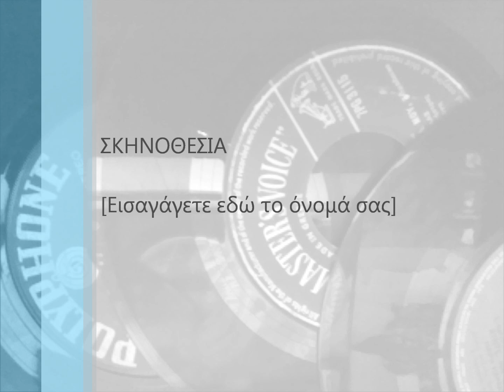ΕΛΕΥΘΕΡΙΑΔΗΣ ΧΡΗΣΤΟΣ - Η ΑΔΙΚΙΑ.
AYTA TA 45 .ΠΡΕΠΕΙ ΝΑ ΠΑΙΖΟΥΝ ΟΛΟΚΛΗΡΑ...ΚΑΙ ΑΥΤΟ ΠΑΙΖΕΙ!